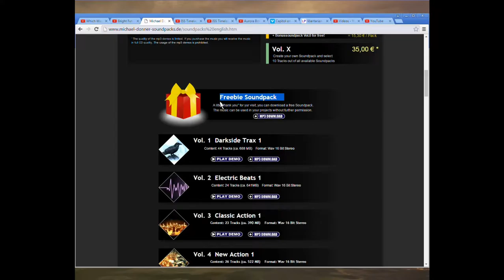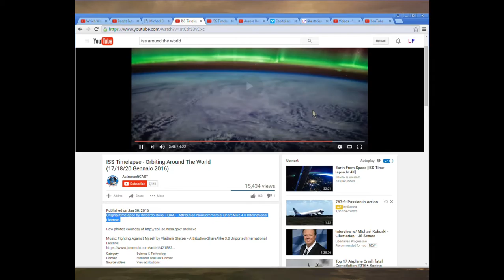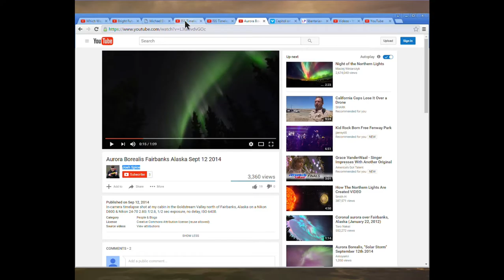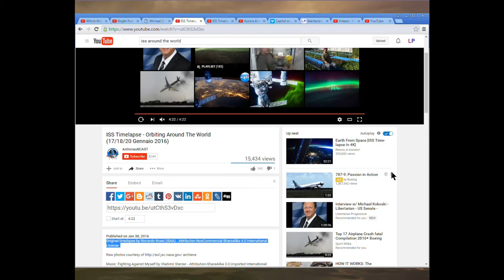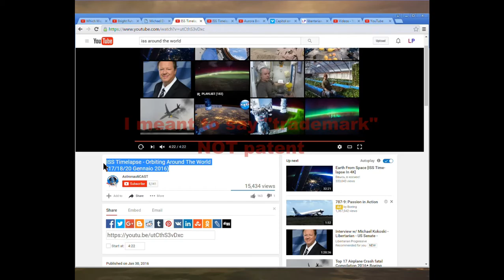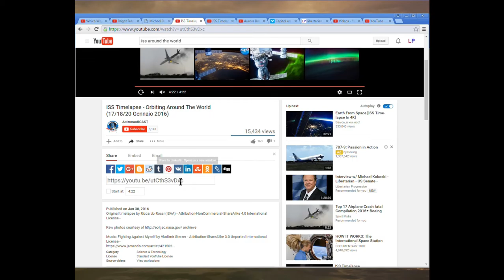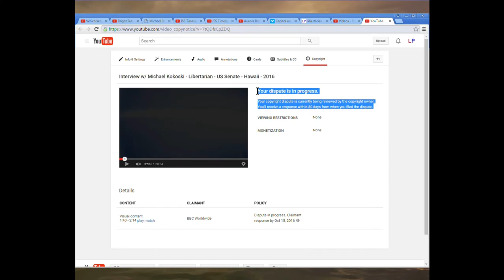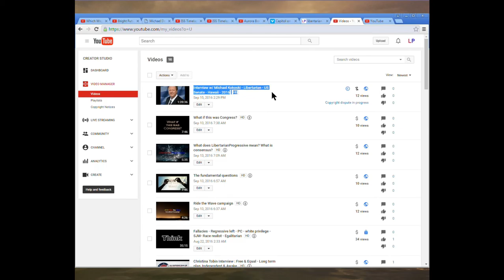BBC Worldwide COPYRIGHT CLAIM Proven False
BBC put a false copyright claim on a video I made - I show here exactly where I got the creative commons material along with my own material in this video - the original video is now back up after I disputed it, and is technically still in progress.

LibertarianProgressive - A real Election Channel - because we cover everyone on the ballot.